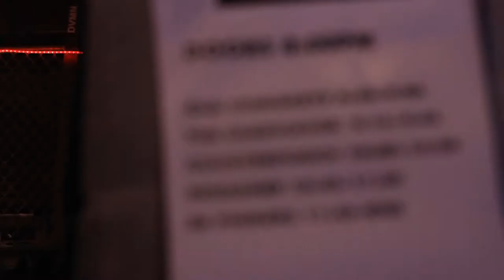Rehasher - Don't Make Me (unofficial music video)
Recorded with two Canon 80D DSLR cameras at Reggie's in Chicago on 8/24/18.